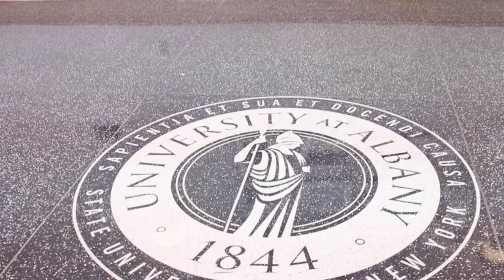Alumni Spotlight: John Laub Ph.D.'80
UAlbany alum John Laub Ph.D.'80, former director of the National Institute of Justice, says that UAlbany's School of Criminal Justice provided him exactly what he needed to build a successful and rewarding career.